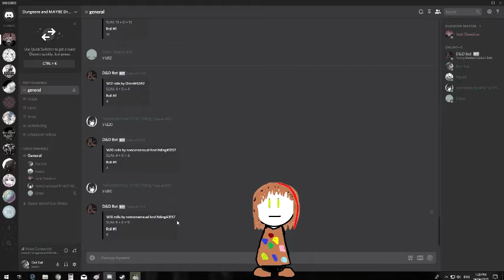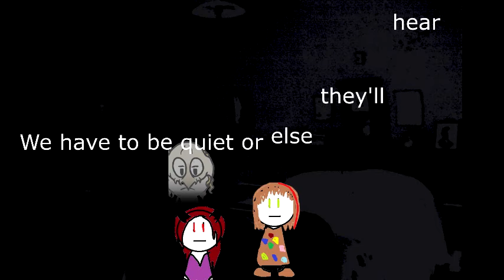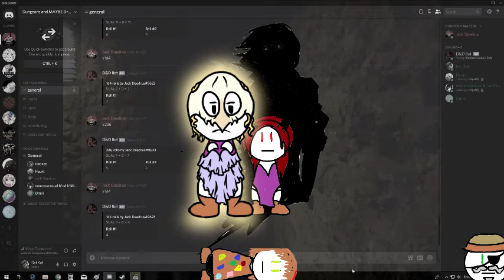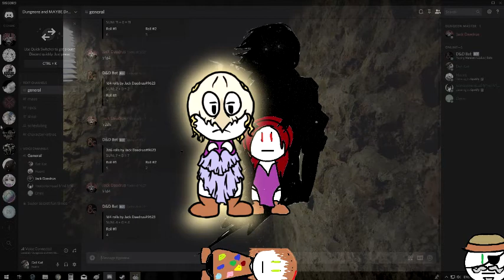Curse of Strahd [1] - Death House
I didn't record the first session rip